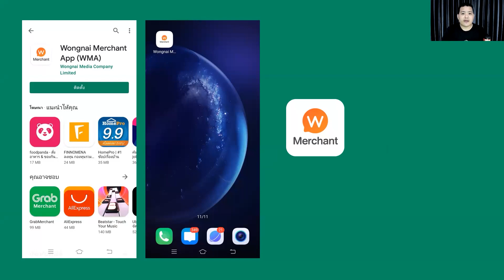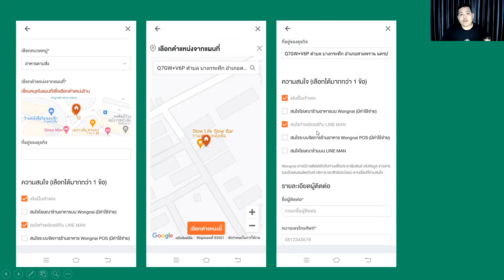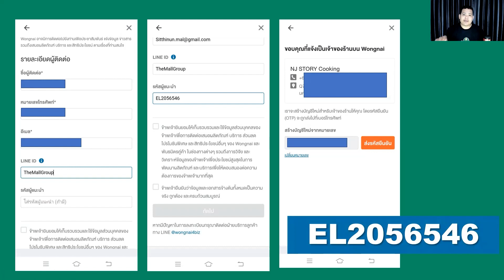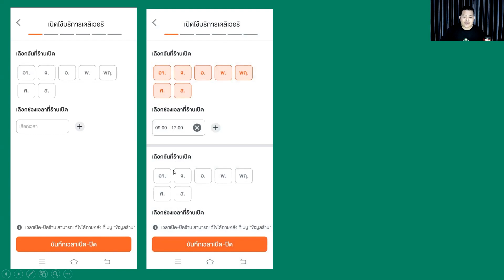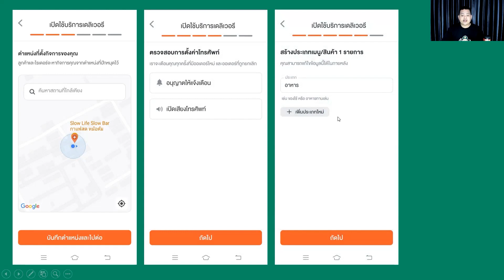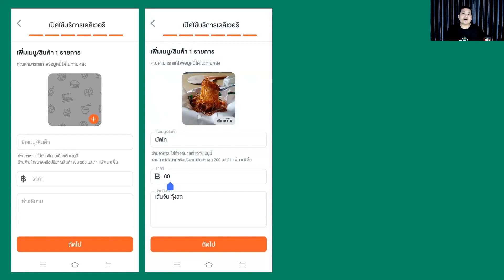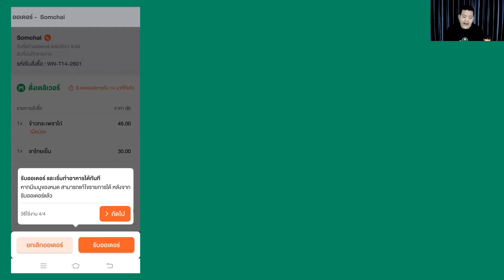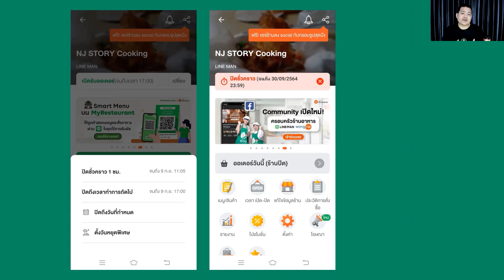วิธีสมัครเปิดร้านอาหารกับ ไลน์แมน ฟรี !! ไม่เสีย GP !!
ใช้โทรศัพท์มือถือเครื่องเดียวเปิดร้านได้ใน 15 นาที

Code แนะนำ : EL2056546